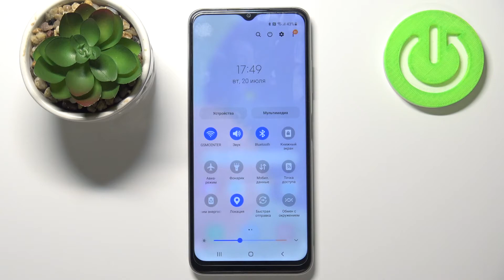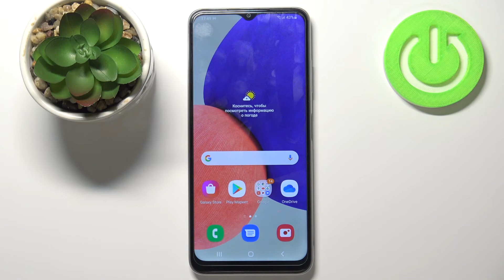Как отключить автоповорот экрана на Samsung Galaxy M22 / Как сделать чтобы экран не оборачивался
Спасибо, что посетили наш канал и выбрали данное видео. Если вам надоело, что экран телефона Samsung Galaxy M22 оборачивается автоматически, то следуйте инструкции в ролике. Мы поможем вам отключить автоповорот экрана очень быстро и эффективно. После отключения экран будет зафиксирован в одном положении. Желаем удачи!

Как выключить автоповорот на Samsung Galaxy M22? Как включить автоповорот Samsung Galaxy M22? Как сделать чтобы экран Samsung Galaxy M22 не поворачивался? Как закрепить экран Samsung Galaxy M22? Как отключить поворот экрана Samsung Galaxy M22?